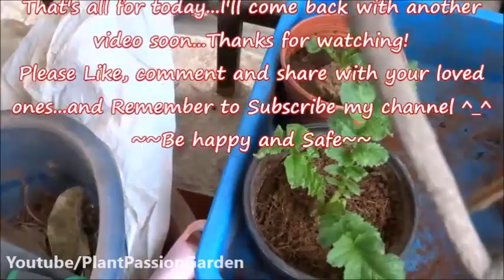PPG-36 || Vegetable Garden Overview (December)🌱🥒🍅🍆🌶🥬 | Growing vegetable in Balcony😍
Vegetable Garden Overview (December)🌱🥒🍅🍆🌶🥬 | Growing vegetable in Balcony😍
Hi friends,
I'm Eshita...Welcome to my vegetable garden 😃😍.